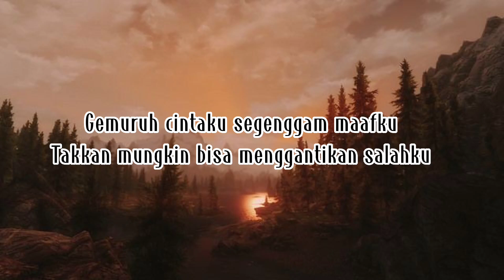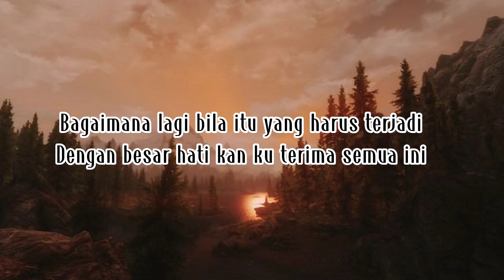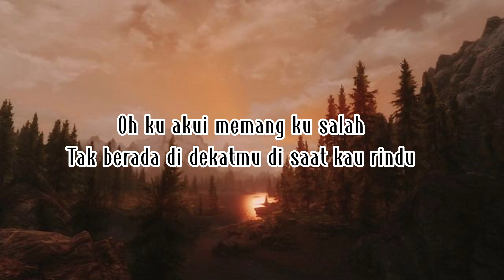Tiada Guna Lagi - Republik Band || Akan kah terulang kembali masa masa indah yang dulu ada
Republik Band - Tiada Guna Lagi

Tiada guna lagi mengharapmu untuk kumiliki
Takkan ada lagi kesempatanku tuk kembali
Gemuruh cintaku segenggam maafku
Takkan mungkin bisa menggantikan salahku

Bagaimana lagi bila itu yang harus terjadi
Dengan besar hati kan ku terima semua ini
Kau buat diriku terbunuh cintamu
Apalah dayaku ini memang salahku

Oh akankah terulang kembali
Masa masa kita yang dulu ada
Oh ku akui memang ku salah
Tak berada di dekatmu di saat kau rindu

Apalah dayaku ini memang salahku ho

Tak berada di dekatmu di saat kau rindu ho